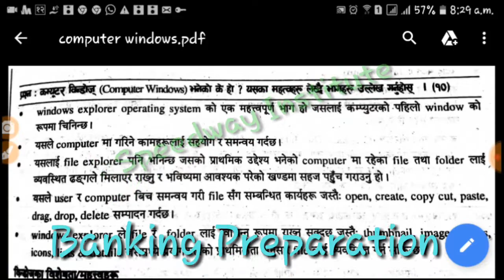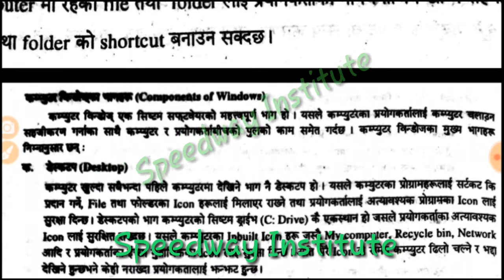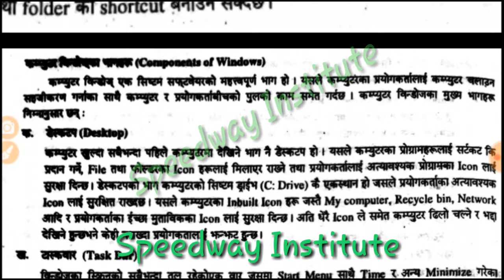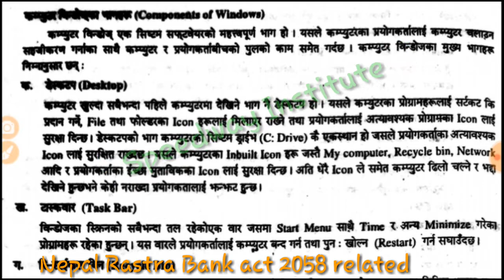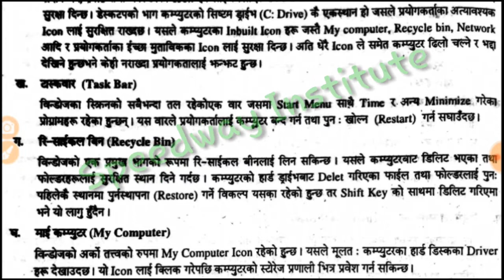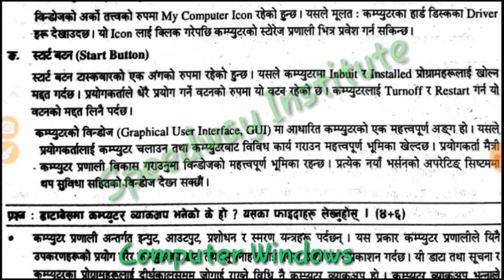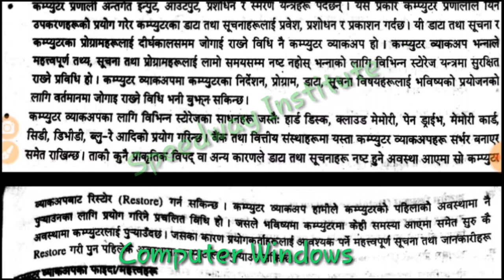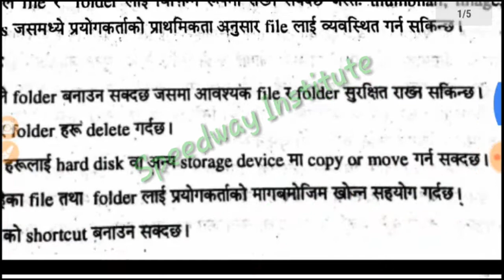Banking Preparation-Nepal Bank Limited, Nepal Rastra Bank level 3,4 related about computer windows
Banking Preparation- Rastra Banijya Bank, Nepal Bank Limited, Nepal Rastra Bank level 3,4 related about computer windows राष्ट्रिय वाणीज्य बैंक, नेपाल बैंक लिमिटेड, नेपाल राष्ट्र बैंक तयारी को लागि कम्प्युटर सम्बन्धि
Nepal Bank Limited, NBL, NRB exam preparation for level 4, level 3 about Computer Introduction, Microsoft Office Word, Excel  computer windows